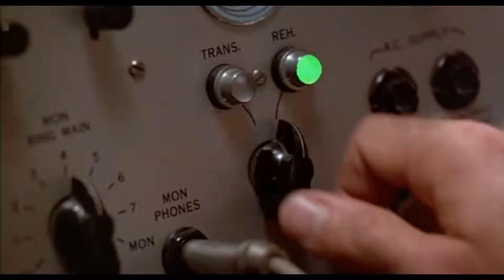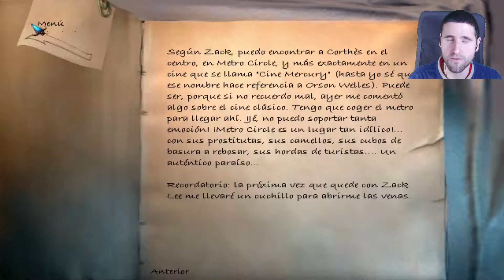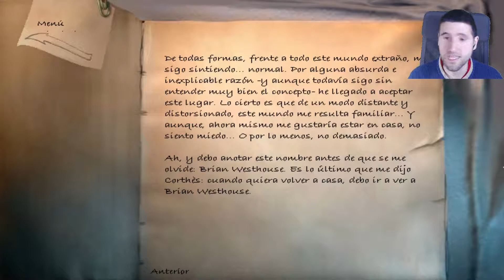The Longest Journey | Capitulo 2 - A Traves Del Espejo (Parte 3/5) | Español